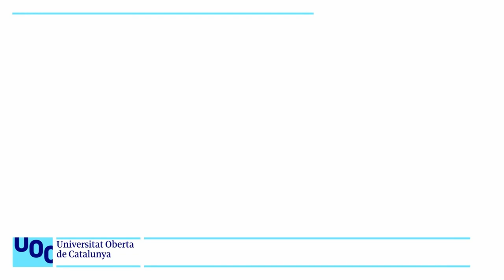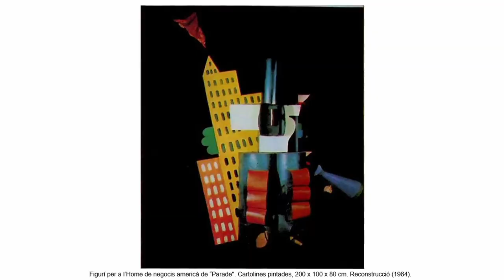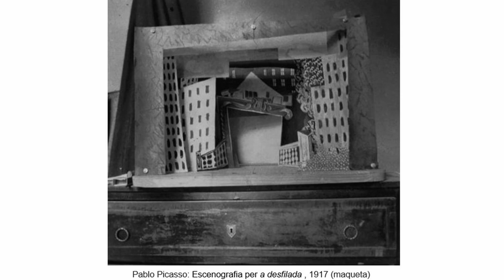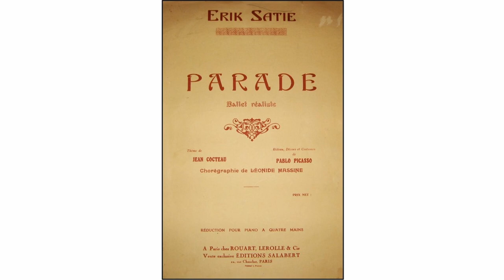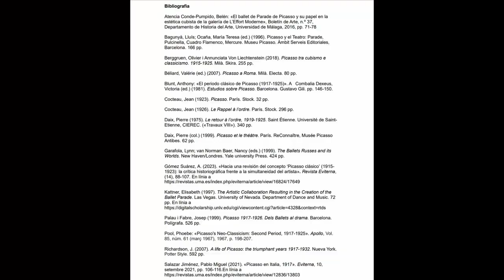Curs: Picasso. 7. Parade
Dins l’evolució artística de Picasso es dona, durant la I guerra Mundial, un punt d’inflexió amb la seva col·laboració amb el món del teatre i, en particular, de Parade.

Amb música de Satie, argument de Cocteau, coreografia de Massine, escenografia i vestuari de Picasso, «Parade» va ser, en diversos sentits, el primer ballet modern.

Picasso hi va presentar una nova manera de veure l'escenari i el vestuari, mentre que Satie va incorporar a la seva partitura hèlixs d'avions, teletips de telegrama i altres aparells sorollosos. La coreografia de Massine al·ludia a la comèdia, a la farsa moderna.

De què tracta Parade? Tres directors intenten atraure un públic cap a la seva carpa amb tres actes: un prestidigitador xinès, una petita nord-americana i dues acròbates. Però cap dels tres números fa que la gent pagui per veure l'espectacle principal i al final, tant directors com actors es desplomen, completament esgotats.

El ballet “Parade”, de la companyia de dansa dels “Ballets Russos” de Serguei Diàghilev, es va estrenar el 18 de maig de 1917 al Théâtre du Châtelet de París i posteriorment, el 10 de novembre, es va presentar al Gran Teatre del Liceu de Barcelona.

Picasso, que va acceptar l'encàrrec de crear el vestuari i els decorats de l'obra, s'enfrontava, pels anys 1916 i 1917, a un nou repte artístic que el va portar a substituir gradualment el moviment cubista, del qual n'era l'instigador i el màxim exponent, per un estil neorealista absolutament inesperat en la seva trajectòria.

El teló de fons que va pintar a Itàlia, on s’havia traslladat amb la companyia de dansa, és la primera i monumental mostra d’aquesta nova plàstica. El vestuari i el decorat, marcats per la presència de les formes volumètriques que caracteritzaven els personatges dels dos managers, mostren la continuïtat amb el cubisme. El conjunt és, doncs, una obra de transició, en què s'uneixen els èxits cubistes que va assolir l'artista malagueny i les seves investigacions cap a un art més realista que començava a tenir una forta presència a les seves composicions.

La finalitat de “Parade” no era mostrar els espectacles que es veien als circs, barraques o places convertides en un improvisat teatre. Conceptualment, no era la translació d'una parada-espectacle al teatre, sinó una reflexió sobre la llunyania entre aquest món ambulant i la realitat quotidiana de la majoria dels espectadors. Mostrant les activitats dels personatges protagonistes, els seus números, doblement fora del seu àmbit, és a dir, fora de la carpa i fora del carrer (al teatre), Picasso apropava la realitat d'aquests personatges a l'espectador presentant les persones que hi havia al darrere .

“Parade” va significar un revulsiu al món artístic des de tots els punts de vista, plàstic, musical, narratiu i coreogràfic i, per aquest motiu, va provocar un escàndol que el va precedir en totes les seves representacions.